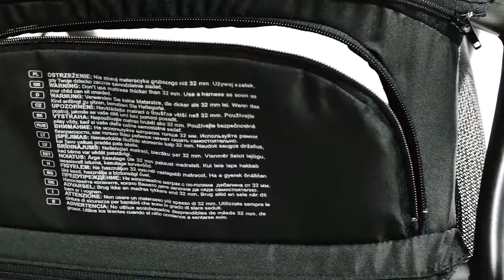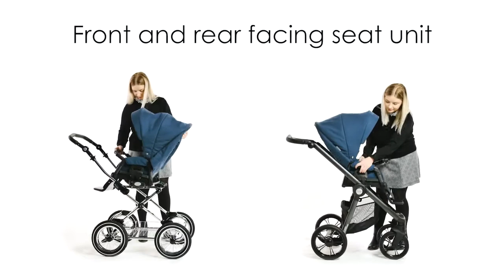Babystyle Prestige 3 2021 - Features, How to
Babystyle Prestige 3 2021 - Features, How to put car seat, how to fold, how to remove seat unit